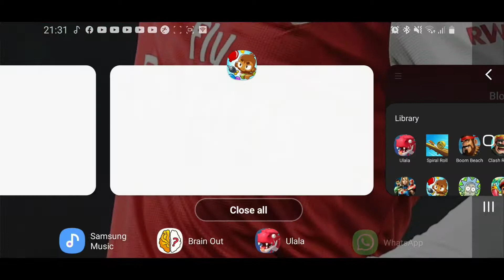Bloons TD6 RWBY Villians Challenge